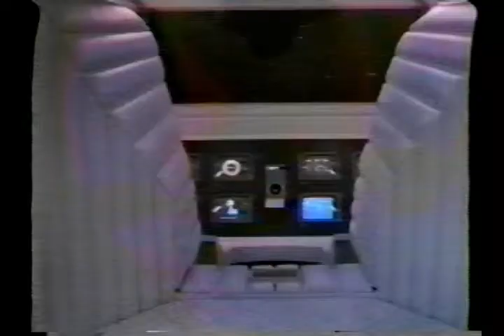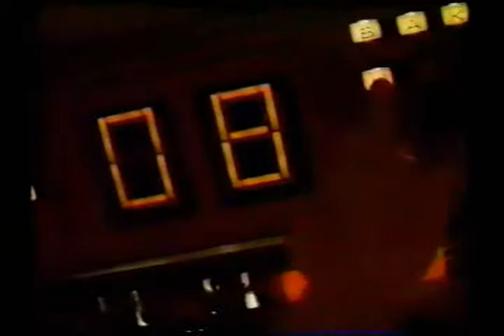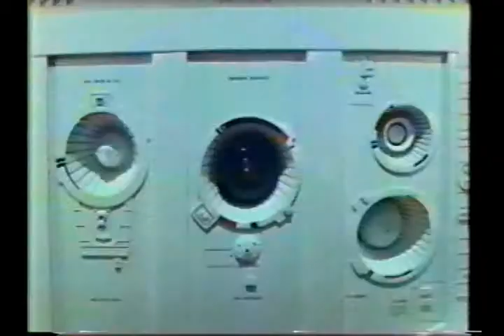Major Tom 2001-2010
A Rock Video done with a friend of mine, back before DVDs and even the internet.  We did it with two VCRs as a tribute to the movies 2001 A Space Odyssey, and 2010 The Year We Make Contact, set to the music of Peter Schilling 's Major Tom: One of my favorite songs!